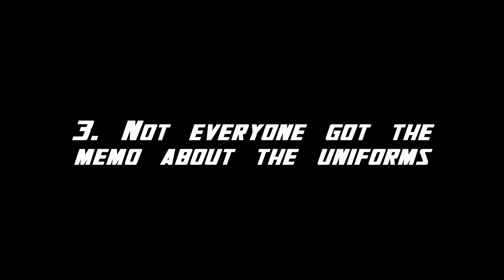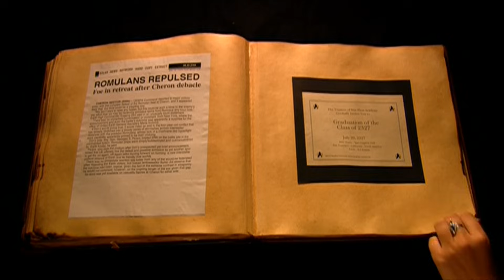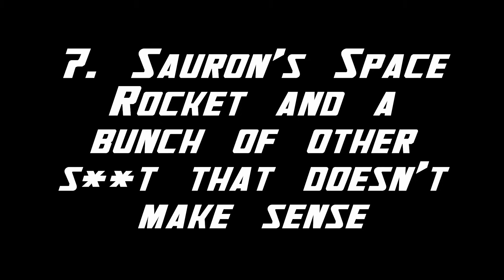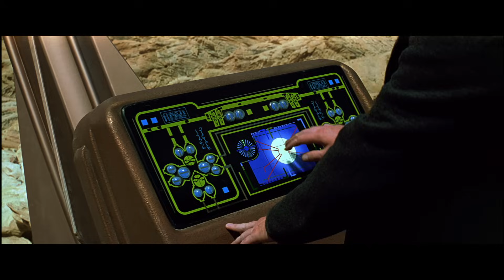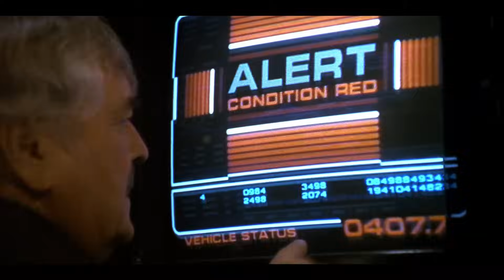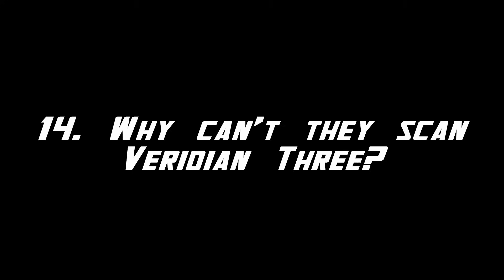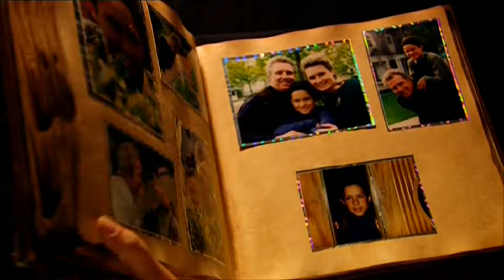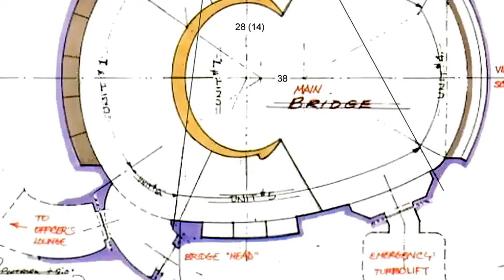Mr. Plinkett's Star Trek: Generations Review - HD Remaster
Chapters:
00:00 - Introduction
00:26 - 1. The Transition
02:54 - 2. Things don't make sense!
04:52 - 3. Not everyone got the memo about the uniforms
05:34 - 4. Different Lighting
06:29 - 5. Picard's Stupid Photo Album
07:24 - 6. Data's Emotions Chip is different looking
08:26 - 7. Sauron's Space Rocket and a bunch of other s**t that doesn't make sense
11:40 - 8. Riker's Command Incompetence
14:24 - 9. Saucer Landing
16:16 - 10. The Stupid Nexus
18:45 - 11. The Final Insult
19:42 - 12. Captain Kirk's role at the end
20:55 - 13. Why did Sauron kidnap Geordi?
22:41 - 14. Why can't they scan Veridian Three?
23:26 - 15. Kirk gets buried under rocks.
23:52 - 16. Picard finds his photo album
24:42 - 17. Picard's Priceless Ceramic Thing
26:36 - 18. Picard comes out the wrong door
28:14 - 19. Data's Emotion Chip Subplot

Sources:
Star Trek IV - The Voyage Home (1986)
Star Trek VI - The Undiscovered Country (1991) Directors Cut
Star Trek VII - Generations (1994)

Star Trek: Generations Special Edition DVD Features:
Title 7 - Captain Picards Family Album
Title 9 - Uniting Two Legends

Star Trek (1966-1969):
S2E15 - The Trouble with Tribbles

Star Trek: The Next Generation (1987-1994):
S3E26-S04E01 - The Best of Both Worlds
S4E05 - Remember Me
S4E19 - The Nth Degree
S4E25 - In Theory
S6E10-S06E11 - Chain of Command
S6E19 - Lessons
S6E20 - The Chase
S6E26-S07E01 - Descent

Star Trek: Deep Space Nine (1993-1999):
S6E25 - The Sound of Her Voice

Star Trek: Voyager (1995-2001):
S6E01 - Equinox, Part II

Original audio track from Mr. Plinkett's review is used unmodified.

Come and chat with fellow RLM fans.